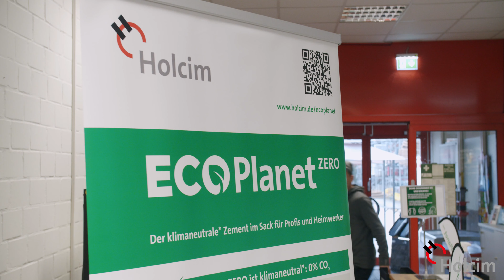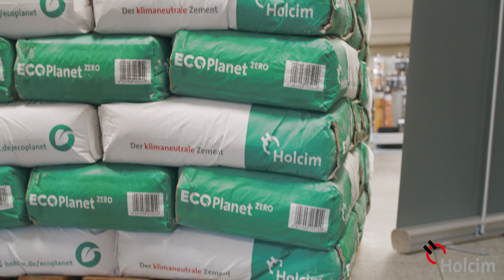Holcim ECOPlanet Zero - Der erste CO2-neutrale Zement Deutschlands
Die Baubranche muss umdenken – das gilt für Unternehmen wie auch private Bauherren. Im Himmler Baustoffzentrum in Hannover ist deshalb der CO2-neutrale Zement ECOPlanet Zero als Produkt des Monats Oktober ausgezeichnet.